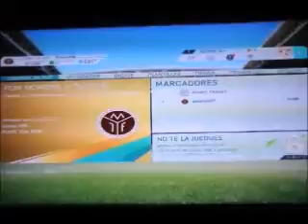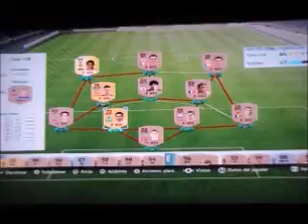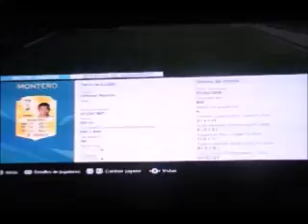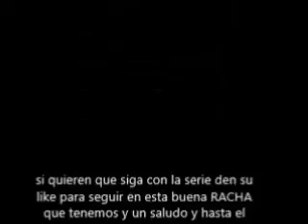road to primera division/ ep1/alesiut